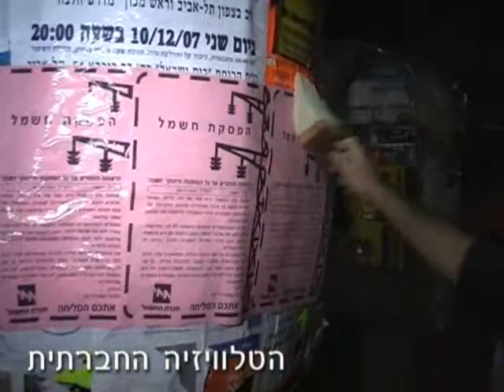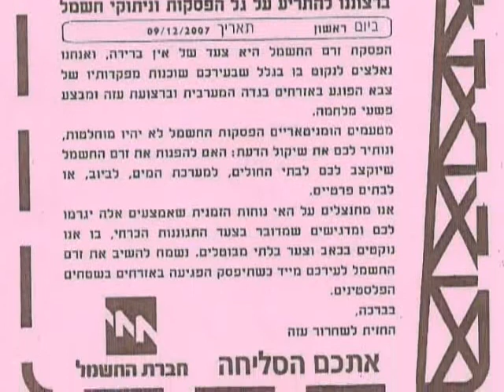הפסקת חשמל בת"א ובירושלים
ב - 5 לדצמבר 2007 בשעת חצות, התכנסו עשרות פעילים בתל אביב ובירושלים התחלקו לצוותים והדביקו אלפי מודעות "מטעם חברת החשמל" האומרות: ברצוננו להתריע על גל הפסקות וניתוקי חשמל מכיוון שבעירכם שוכנות מפקדותיו של צבא הפוגע באזרחים בגדה וברצועת עזה ומבצע פשעי מלחמה.